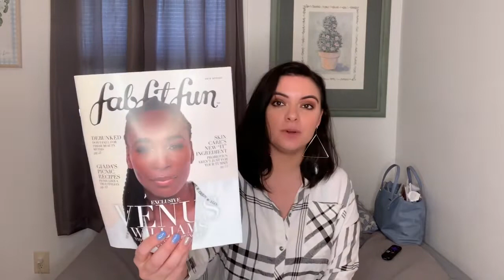FABFITFUN SPRING EDITION 2019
FabFitFun Spring Edition box! I absolutely love this subscription box.
Use my code for $10 to spend and try out this amazing box!